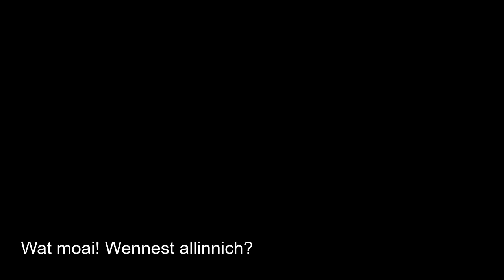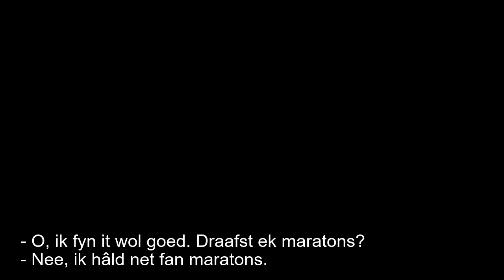Learn Frisian 1.9 - Basic conversation (Frisian subtitles)